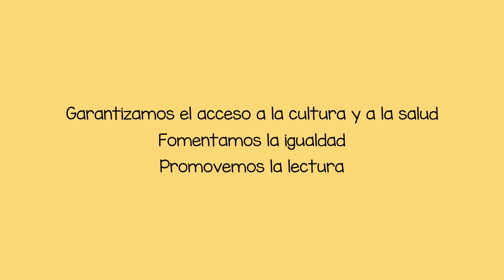Primer aniversario de “Mis primeros libros” y mil bibliotecas entregadas | Editorial Eduvim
🎉 El programa “Mis primeros libros” celebró su primer aniversario y la entrega N° 1000 de bibliotecas 🎉

El 5 de septiembre se cumplió el primer año de vida del Programa “Mis primeros libros”, celebrado en un acto que tuvo lugar el 14 de septiembre, donde quedó asentado que el proyecto alcanzó a mil familias villamarienses 📚👨‍👩‍👧‍👦